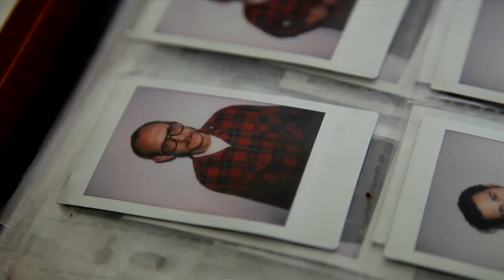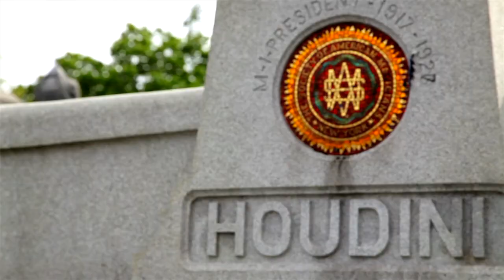Curtis Kulig: The Love Me Artist Wants Your Affection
Skateboard legend The Gonz Mark Gonzales photographs Curtis Kulig, the "Love Me" artist, around his favorite spots in New York. Photographed by Mark Gonzales.